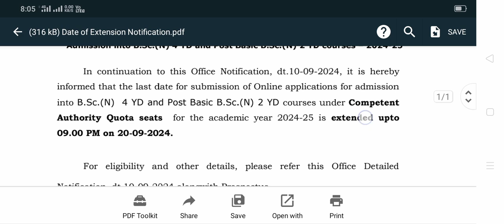DR NTR Health University Bsc Nursing Online Application Date Extended